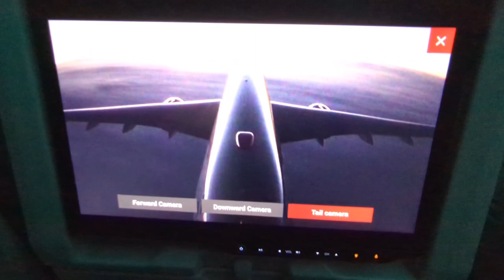Arrived in Istanbul - EvW Vlog #2